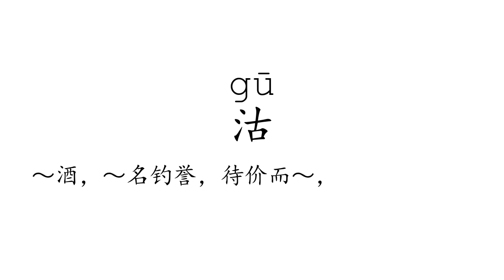Learn Chinese with strokes, pronunciation and words (How to pronounce Chinese character 沽)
How to write and pronounce the 3123rd frequently used Chinese character: 沽.

1, The meaning of a word changes according to its tone.
2, It is the only pictographic language still in use today, which is quite intuitive.
3, It is one of the most ancient languages, but still adapting newly-created words stably.